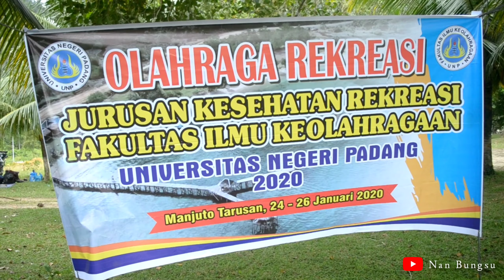OLAHRAGA REKREASI DINEGERI SEJUTA PESONA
OLAHRAGA REKREASI MAHASISWA JURUSAN KESEHATAN DAN REKREASI '17 FAKULTAS ILMU KEOLAHRAGAAN UNP.